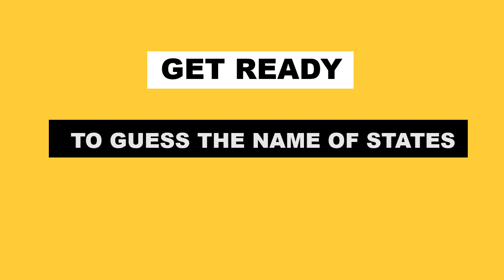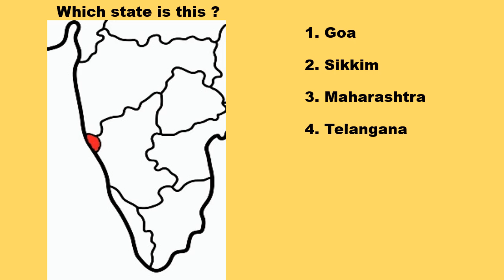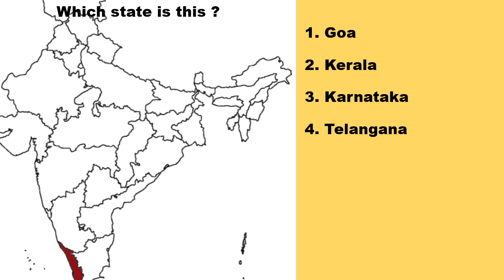"State Guessing Challenge: How Well Do You Know India's Regions?"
Welcome to our latest brain-teasing challenge! 🌍🇮🇳 In this video, we've curated a thrilling State Guessing Game where you get to test your knowledge of India's diverse regions. 🤔💡 From iconic landmarks to unique cultural hints, we've got it all! Join us on this interactive journey as we present clues and visuals to help you identify the states. 🧠🗺️

🔍 Highlights:

Fun and engaging quiz format.
Learn interesting facts about India's geography.
Challenge yourself or gather your friends for an entertaining and educational guessing experience! 🌏✨ Get ready to unlock the mysteries of India's states and embark on a virtual tour like never before.